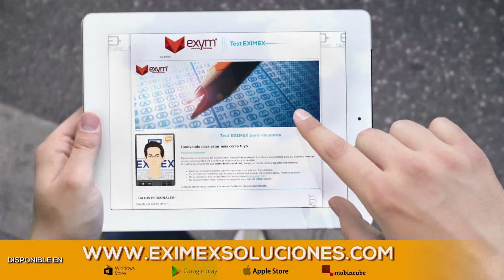El nuevo reglamento interior del SAT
"Se presentan reformas al reglamento interior del Servicio de Administración Tributaria, publicado el 24 de agosto de 2015 en el Diario Oficial de la Federación, estableciendo el marco territorial y material de competencia de las nuevas unidades Administrativas Desconcentradas que sustituyen a las Administraciones Locales, coadyuvando a las Administraciones Generales de Auditoría Fiscal Federal, de Comercio Exterior, de Servicios al Contribuyente, Jurídica, de Recaudación a cumplir con sus funciones en diversas regiones del territorio nacional. Derogando el Reglamento Interior del Servicio de Administración Tributaria del 22 de octubre de 2007".

Invitado: Iván Rodríguez Manzano
Conduce: Maestro Adrián Alfonso Paredes Santana

Fecha: 19 de Noviembre de 2015
Semana: 47